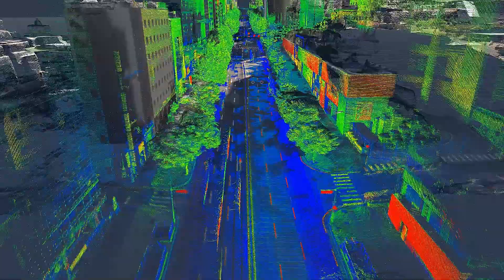[모빌테크] 소프트웨어&인프라 팀 - [Mobiltech] Software & Infra Team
Replica City includes

Every road,
Every building,
Every street sign,
Every traffic light and Everything...

To help you manage your Smart City